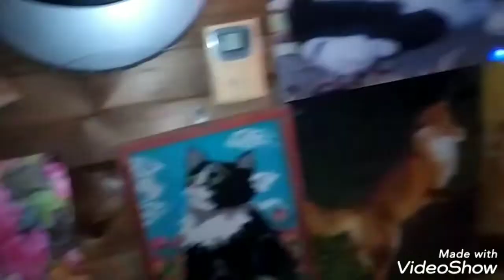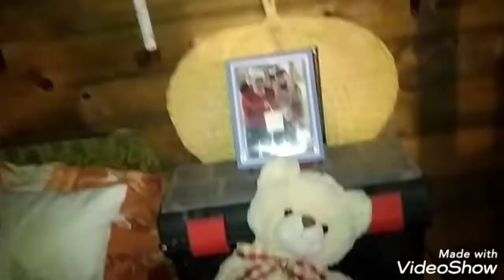BASIOREK i CHIŃCZYK - przywiózł wet. pan Romańczukiewicz : wypuściłem w Bocianówce: 14.10.2020/18:26